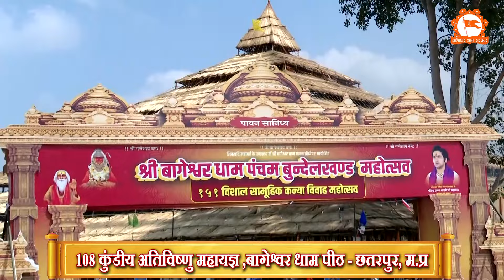108 कुंडीय अतिविष्णु महायज्ञ | Day-3 | Bageshwar Dham Sarkar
108 कुंडीय अतिविष्णु महायज्ञ | Day-3 | Bageshwar Dham Sarkar

Official Detail of Bageshwar Dham Sarkar